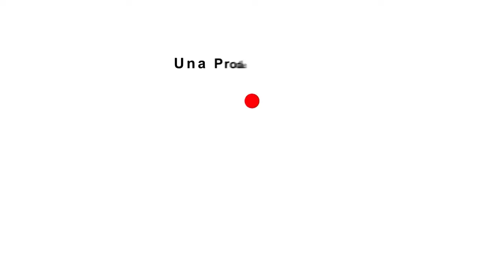Reactivación económica en el día de San Valentín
Algunos sectores de la economía en la ciudad de Neiva, le apostaron a que con la celebración del día de San Valentín sus ingresos y nivel económico despegue paulatinamente luego de mantenerse la pandemia y cuarentena producto del covid-19.